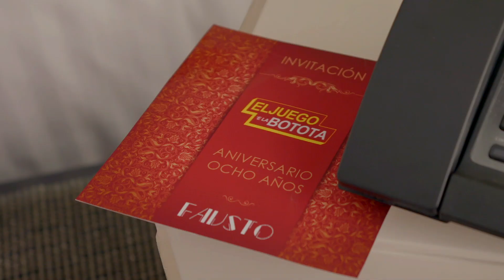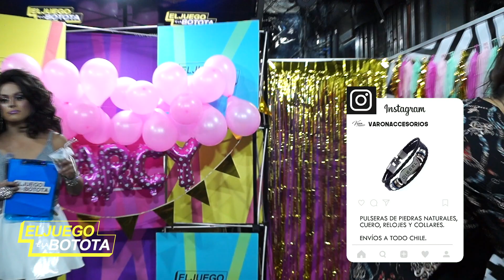UN CUMPLE MUY DARCY ★ TEMPORADA 2019 ★ JUEGOBOTOTA !